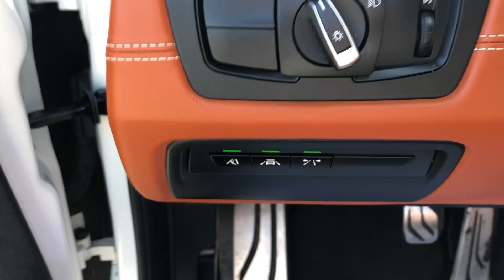2017 BMW M4 - Taylor & Sons Chevrolet